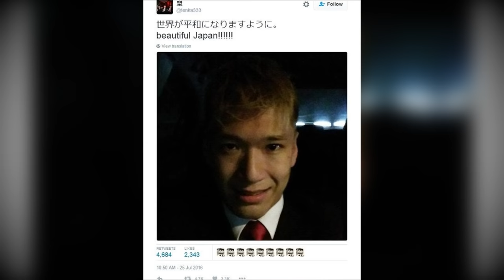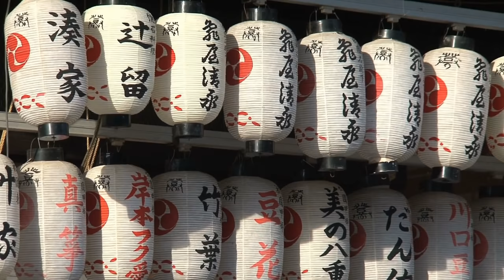Japan's Dark Secret | The Disturbing Case Of Satoshi Uematsu | Sagamihara Massacre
Despite the warnings signs, Satoshi Uematsu would become one of Japan's most notorious criminals as the sole perpetrator to the Sagamihara Massacre in July 2016. And with his crime reflective of Japan's stigma towards people with disabilities, it would throw the country's perspective firmly in the spotlight.

00:00 Intro
01:04 Context: Japan's Dark Secret
04:20 Satoshi Uematsu's Younger Years
06:28 Tattoos
07:13 Tsukui Lily Garden
08:41 Troubled Warning Signs
11:13 25th July, 2016
11:49 26th July, 2016
14:08 The Aftermath
18:26 Satoshi's Prosecution
20:35 Sagamihara's Nameless Ghosts
22:40 Announcement & Outro
23:31 Oops